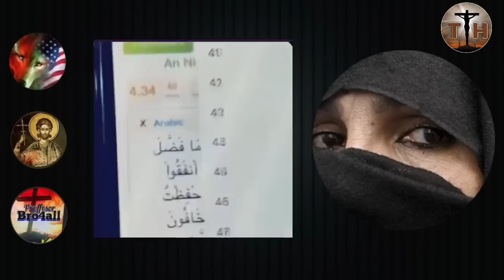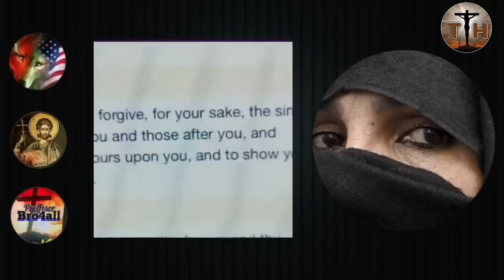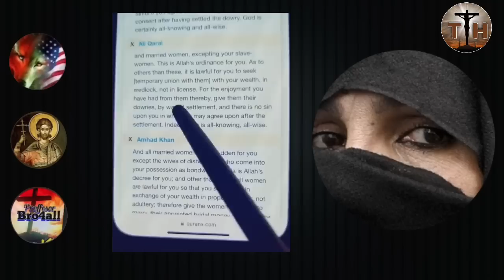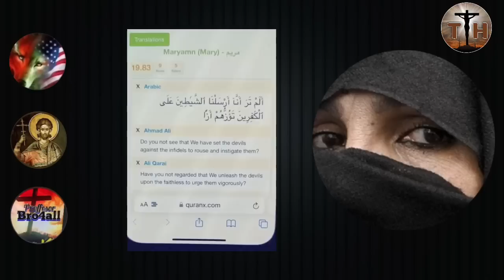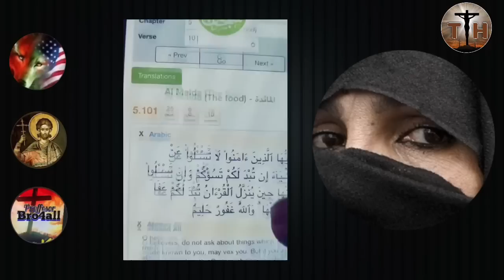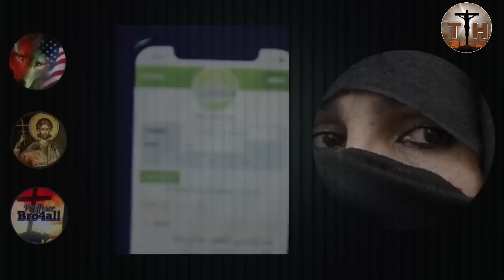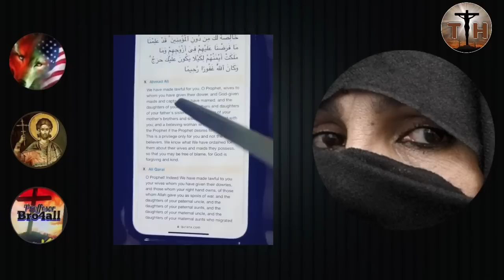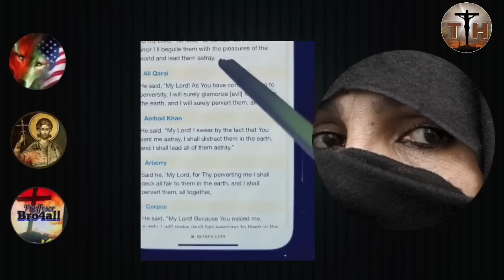Malaysian Muslim woman came to debate with ex Muslim ahmad